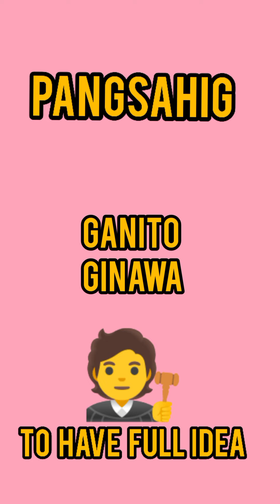how to recycle motorcycle tires|the working mother and daughter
Diy
Mga pweding gawin sa used tires
From trash to very durable and useful products